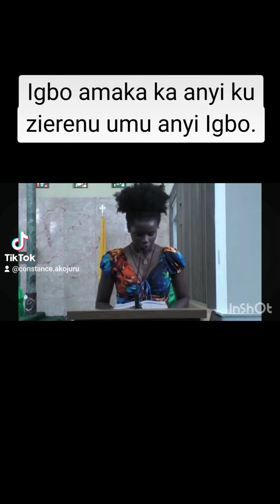Today's Sunday reading